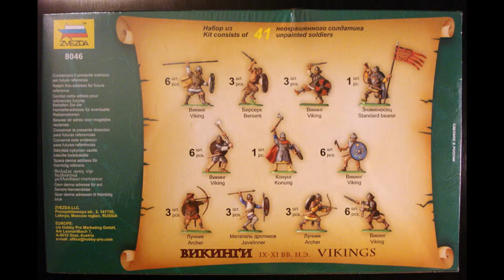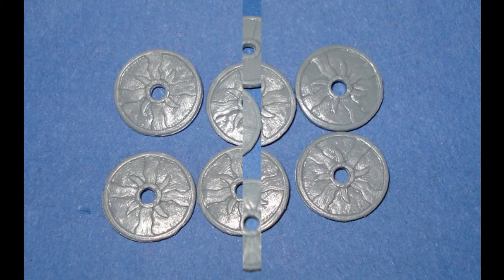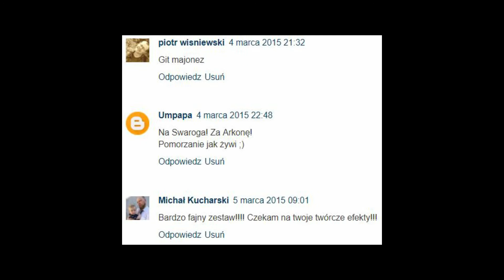Vikings - Zvezda 8046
InBox zestawu Vikings nr 8046 od Zvezdy w skali 1/72